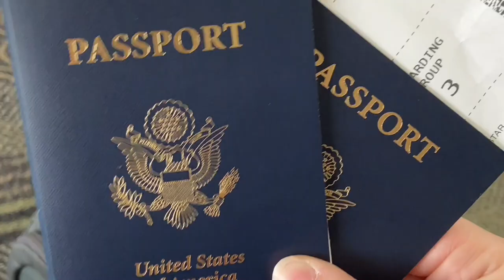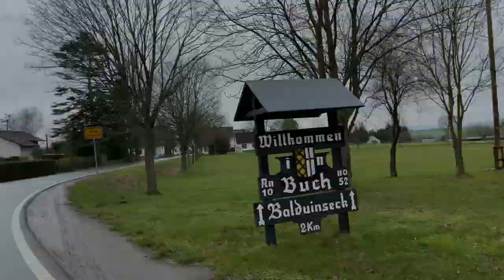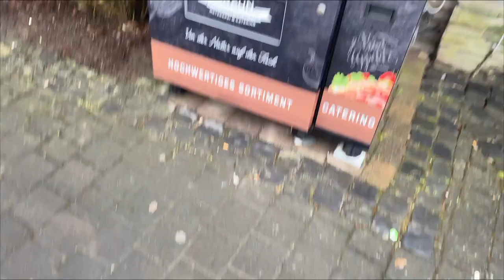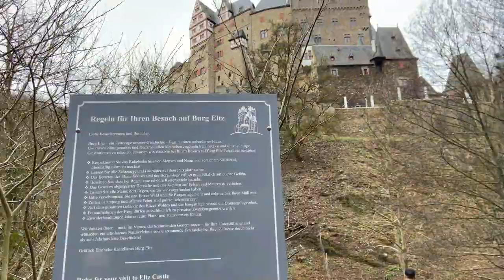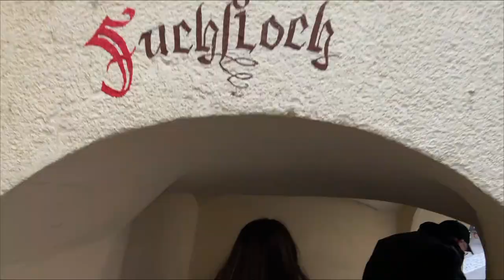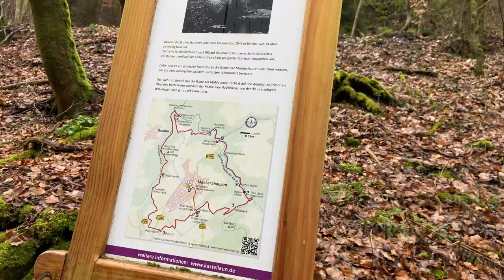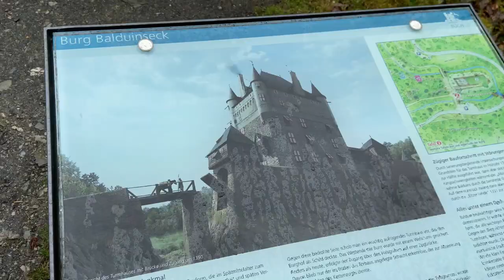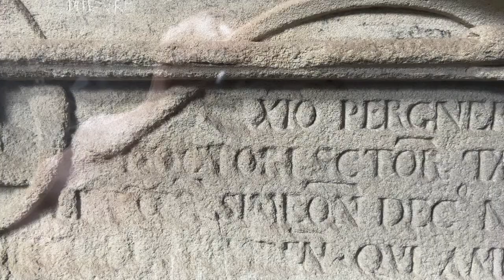First Trip To Germany! (Buch, Cochem, Trier, Koblenz, Kastellaun)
This is my first trip of the country! I loved every second of Germany and I am eager to go back again.

Great culture, food, people, and lifestyle. I think we can learn a lot from this country!